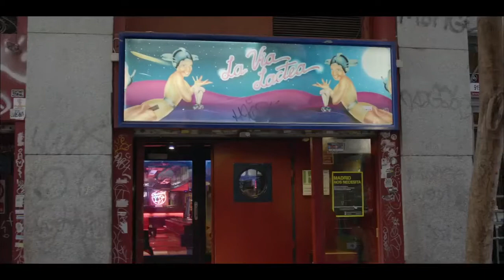Spot Anuncio Mayo 2015 Mahou